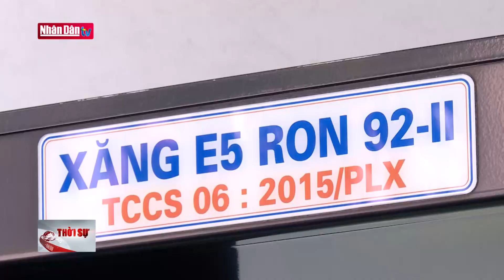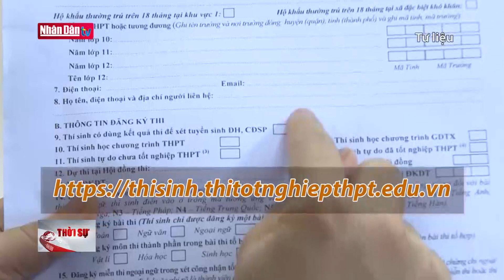Giá xăng có thể tiếp tục tăng vào ngày 4/5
Giá xăng có thể tiếp tục tăng vào ngày 4/5 | Truyền Hình Nhân Dân
1. Dự Báo Thời Tiết Hôm Nay